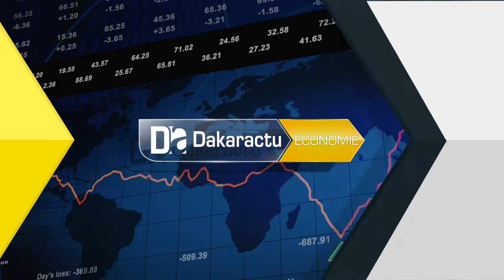FIKA: Vers la création d'un complexe régional de l'économie sociale et solidaire( Zahra I. Thiam).